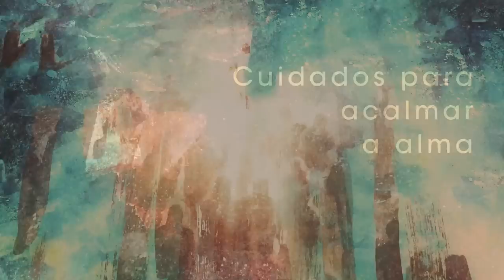Homilia Diária - Quarta-Feira 18ª Semana do Tempo Comum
Ao recorrer a Deus em nossas necessidades, é importante não duvidar das nossas próprias forças nem, sobretudo, da força do Senhor; tampouco nos cabe desanimar diante dos primeiros obstáculos, pois Ele conta com nossa fé sincera